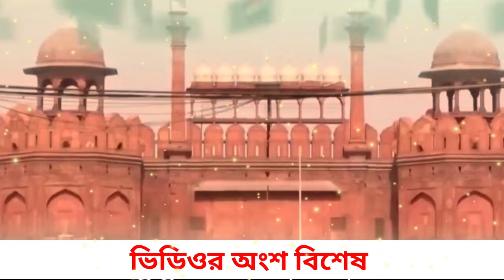Ajker Bangla khobor 08 Jun 2024 | Bangladesh latest News | Somoy sangbad news | today live news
এটি একটি সংবাদভিত্তিক ইউটিউব চ্যানেল। "Uncover Village"
আমরা দেশের সংবিধান ও জনমতের প্রতি শ্রদ্ধাশীল। তাই ধর্ম ও রাষ্ট্রবিরোধী এবং উষ্কানীমূলক কোনো মন্তব্য না করে সুচিন্তিত ও যথোপযুক্ত মন্তব্যের জন্য দর্শকদের প্রতি অনুরোধ করা হলো। আপানদের মতামত আমাদের কাছে সাদরে গ্রহন যোগ্য। মন্তব্য সমূহ দর্শকের একান্ত ব্যক্তিগত। এর জন্য চ্যানেল কর্তীপক্ষ কোন ভাবেই দায়ী নয় । ওর
আমাদের প্রচারিত ভিডিও গুলো দেশের স্বনামধন্য অনলাইন নিউজ পোর্টাল, গুগল, উইকিপিডিয়া  ও অন্যান্য অনলাইন সোর্স থেকে নেওয়া হয়, আমরা সর্বচ্চো চেষ্টা করি সঠিক সংবাদ আপানদের কাছে পৌঁছে দিতে, তাই এসব নিউজের সাথে সরাসরি "Uncover Village" এর কোন সংশ্লিষ্ঠতা নেই। তারপর ও কোন সংবাদের সত্যতা নিয়ে আপনাদের কোন প্রশ্ন থাকলে কমেন্ট সেকশনে জানাবেন। আমরা যথাসাধ্য চেষ্টা করব উত্তর দিতে।

আজকের আন্তর্জাতিক খবর,আন্তর্জাতিক খবর,আজকের আন্তর্জাতিক সংবাদ,আন্তর্জাতিক সংবাদ, আন্তর্জাতিক সংবাদ,আন্তর্জাতিক খবর,আজকের খবর,আজকের গুরুত্বপূর্ন খবর,গুরুত্বপূর্ন আন্তর্জাতিক।